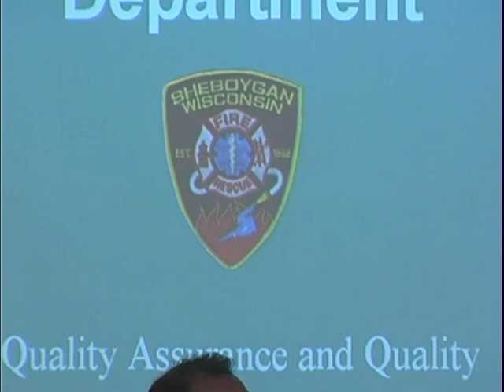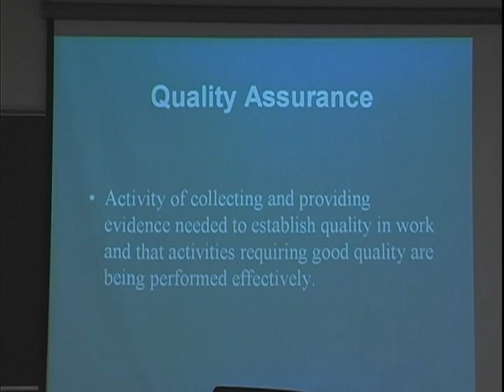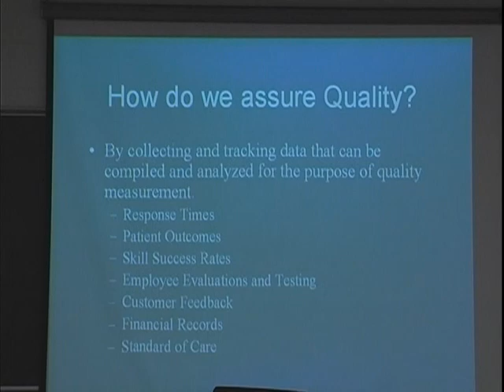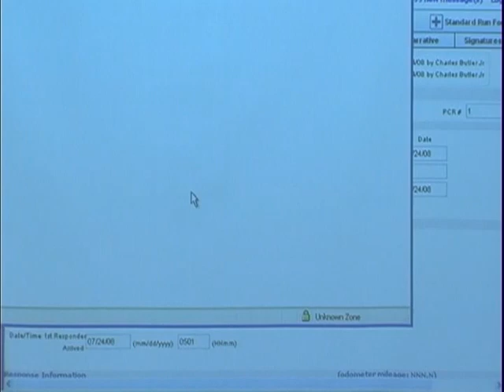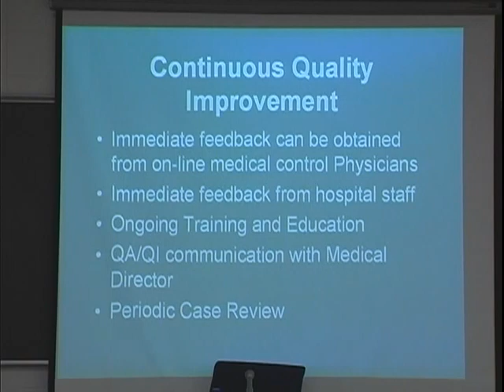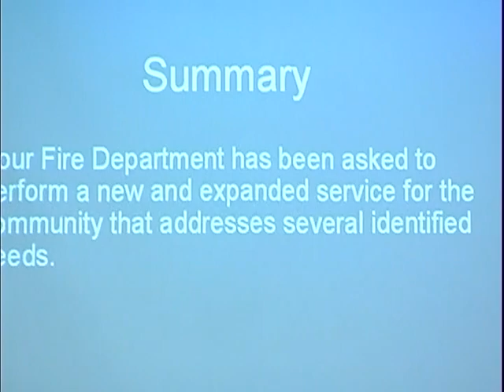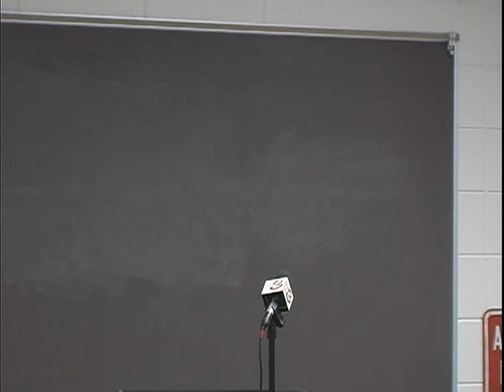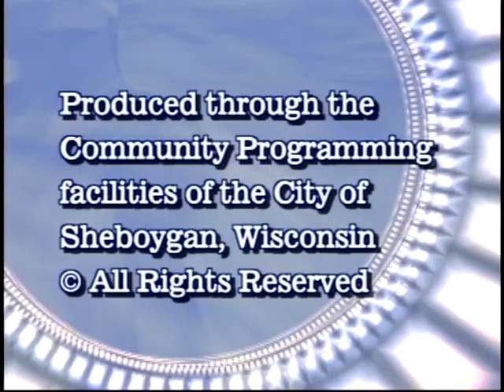CotW 2008 07 28